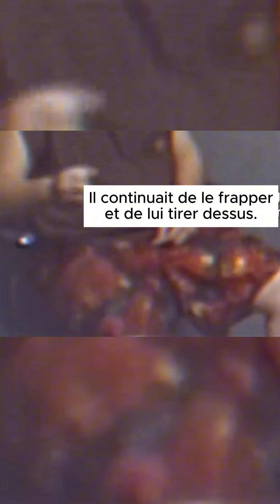Il meurt après être sorti avec une fille